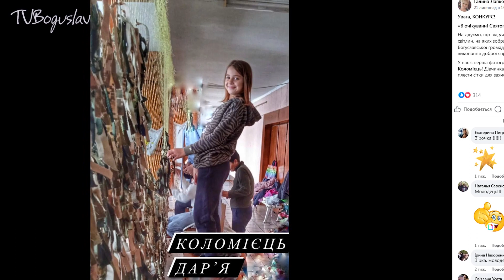СВЯТИЙ МИКОЛАЙ 2023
З КРАЮ В КРАЙ ХОДИТЬ СВЯТИЙ МИКОЛАЙ
ПЕРЕДНОВОРІЧНА МУЗИЧНО-РОЗВАЖАЛЬНА ПРОГРАМА ВІДБУЛАСЯ В МІСЬКОМУ БУДИНКУ КУЛЬТУРИ 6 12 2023